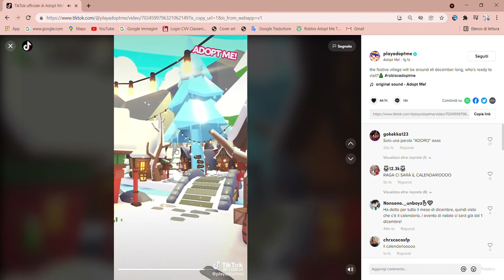NUOVO UPTADE DI NATALE! Roblox|adoptme!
🐼PANDA🐼
Nuovo Uptade di Natale!